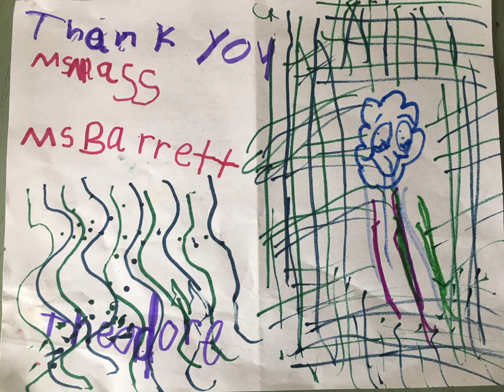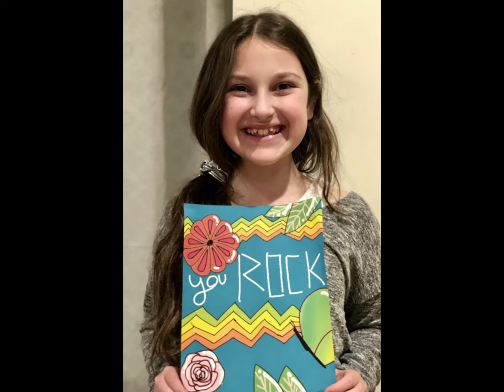Thank you to Faculty and Staff of East Woods School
The Board of Trustees and the families of East Woods School would like to thank our faculty and staff for working tirelessly during these unprecedented and challenging times and for keeping our children actively engaged and on a path to learning every day. Thank you!